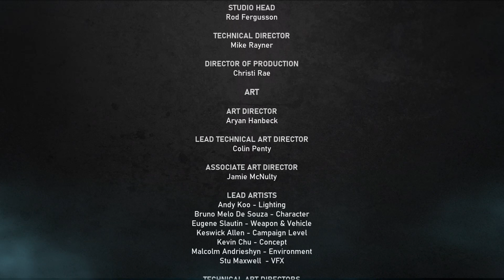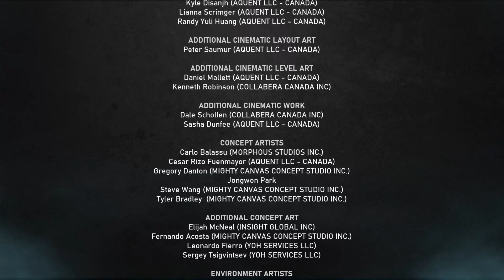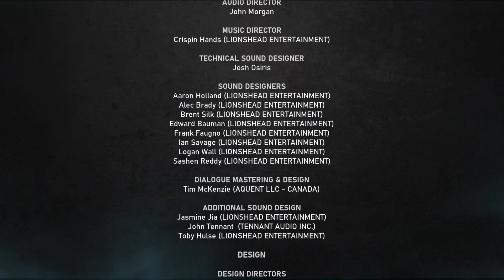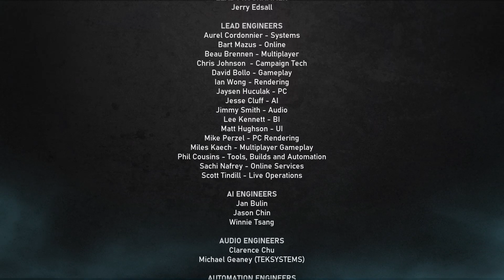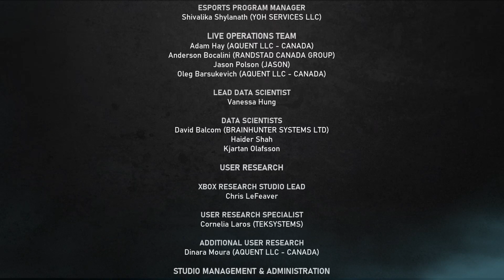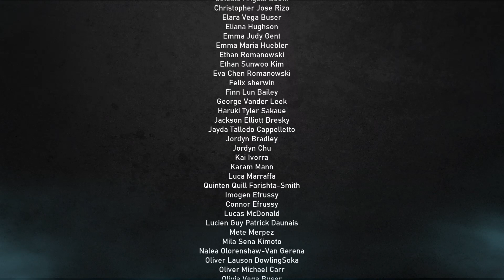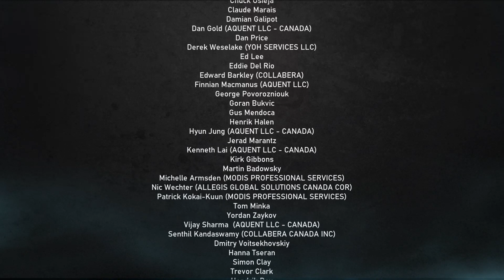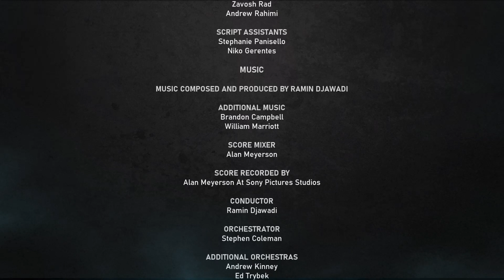Gears5 The End